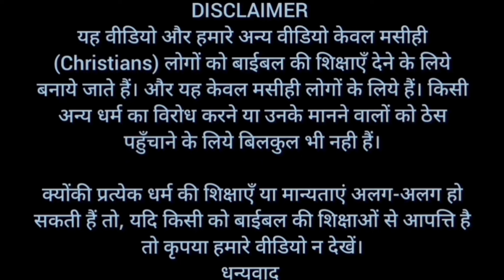Big fruits of Small Commandments | छोटी आज्ञाओं के बड़े फल | Brother Raj Massey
धन्यवाद।

Bank Account No :
Raj Massey
IFSC:HDFC0008069